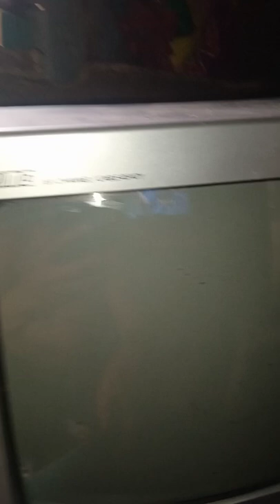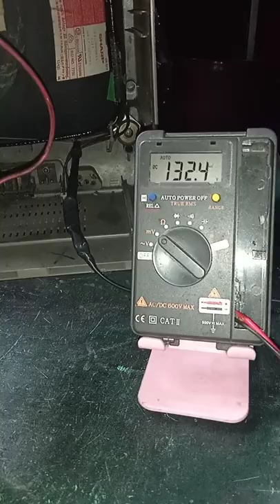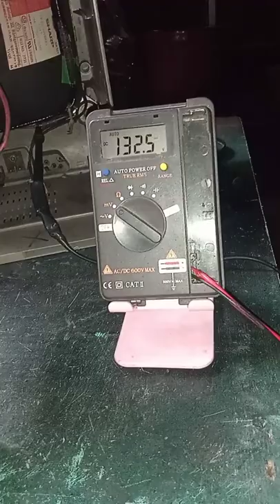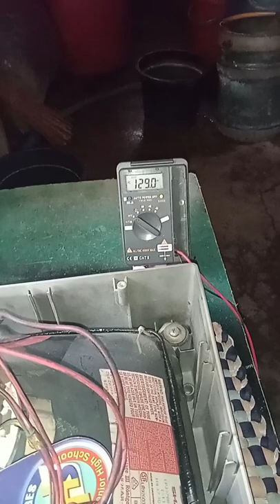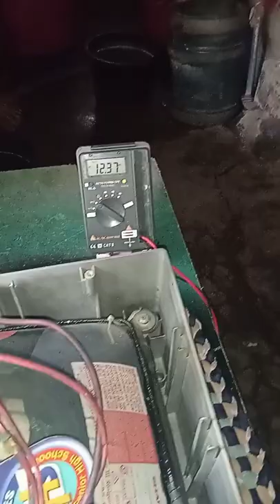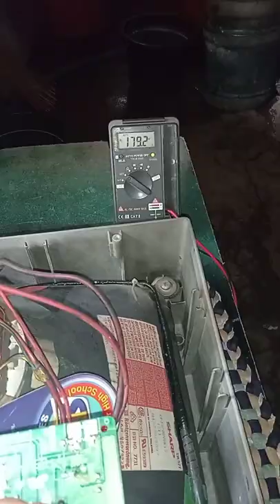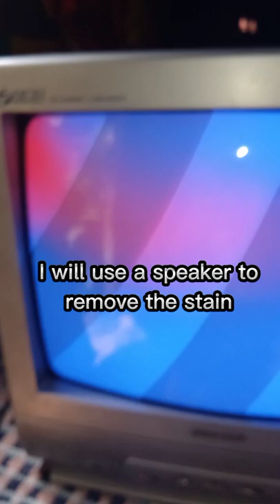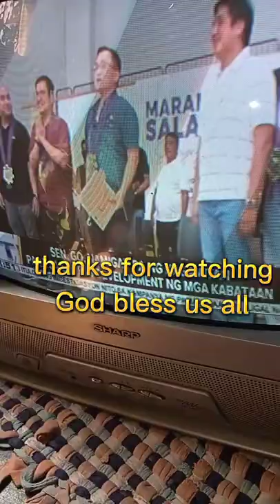Standby problem Sharp Primo CRT TV voltage test point step by step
sharp primo standby problem
test point voltage check CRT TV
voltage test point Sharp CRT TV